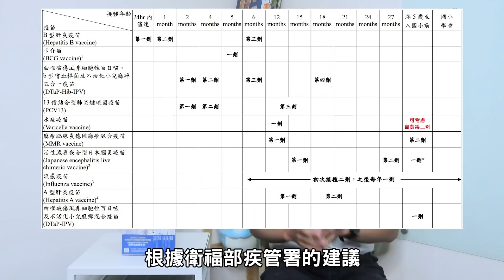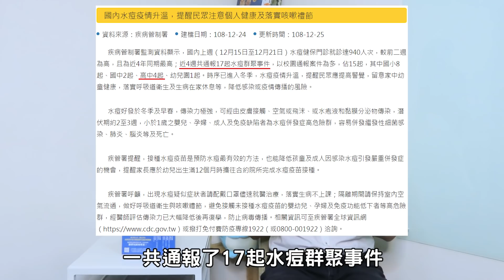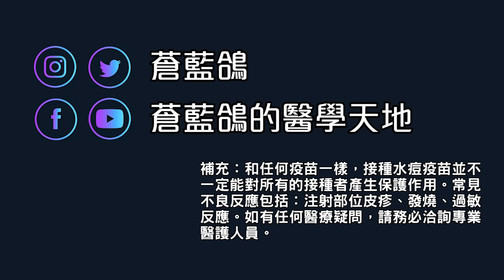【水痘/皮蛇】傳染力勝過新冠肺炎好幾倍的病毒!? 水痘與帶狀皰疹 | 蒼藍鴿聊醫學EP136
和任何疫苗一樣，接種水痘疫苗不一定能對所有的接種者產生保護作用。常見不良反應包括：注射部位皮疹、發燒、過敏反應。如有任何醫療疑問，請務必洽詢專業醫療人員。

【關鍵字】
蒼藍鴿/醫師/醫生/醫學/醫學系/健康/保健/蒼藍鴿聊醫學/工作細胞